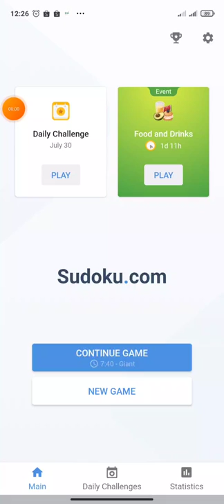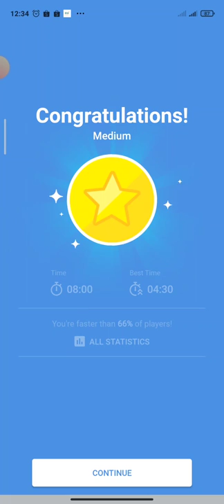Daily Challenge (30 July 2022) - Game play sudoku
Logical thinking is the primary requirement for playing Sudoku. The number of clues determines the level of difficulty at the beginning of each puzzle. Notably, the higher the difficulty level, the more complex the interference pattern.

It is for this reason that the logic behind each game is similar. Therefore, the more puzzles you solve, the more challenges you encounter, and the more you boost your logical thinking skill.